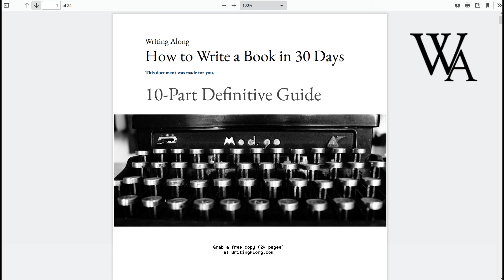Writing Advice: Creating Tension in Writing | Writing Along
►► Grab a free copy of How to Write a Book in 30 Days →

No more unfinished manuscripts. No more writer's block, or feeling like you don't have or can't find the right words.

Learn how to write the story you were born to tell, and become the writer you were born to be.